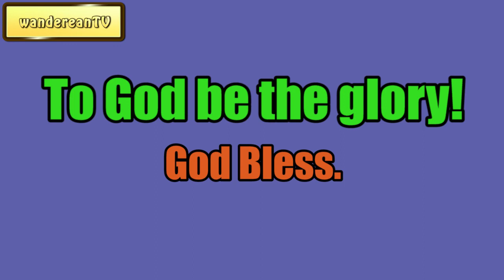The Best Burden for Young Shoulders || Charles Spurgeon